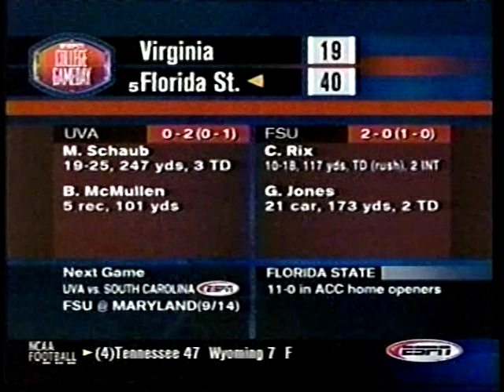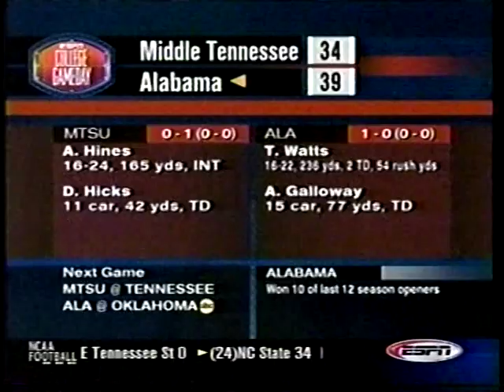2002 College Football Highlights Week 1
Thursday-Saturday, August 29-31, 2002